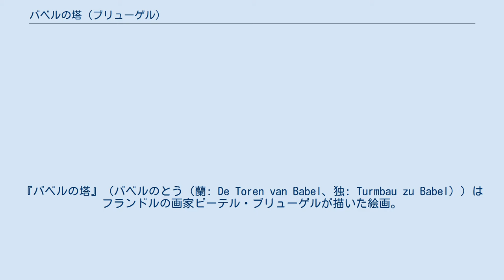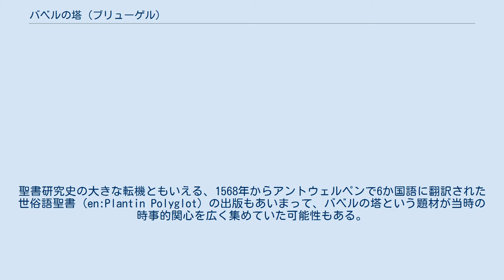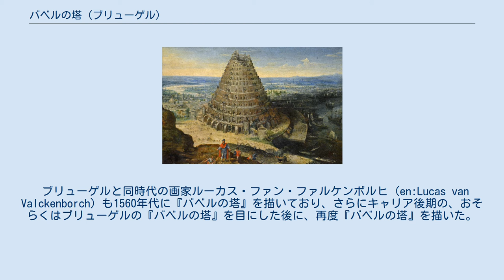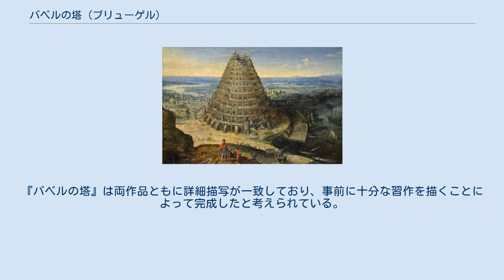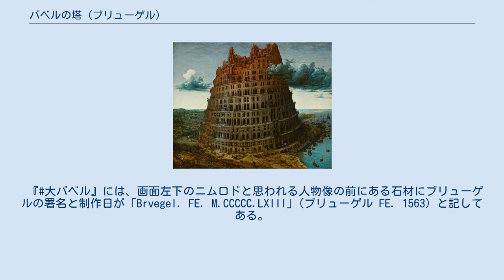バベルの塔 (ブリューゲル)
ピーテル・ブリューゲルの作品
『バベルの塔』（バベルのとう（蘭: De Toren van Babel、独: Turmbau zu Babel））はフランドルの画家ピーテル・ブリューゲルが描いた絵画。
 『旧約聖書』の『創世記』に登場するバベルの塔を主題としてブリューゲルが描いた作品は3点が知られており、そのうち最初の1点は、象牙を支持体として描かれていた。
この作品はブリューゲルがローマ滞在時に描いた細密画だったが、伝世していない。
残る2点は現存し、サイズの大きな作品（以下『大バベル』）がウィーンの美術史美術館に、サイズの小さな作品（以下『小バベル』）がロッテルダムのボイマンス・ヴァン・ベーニンゲン美術館に、それぞれ所蔵されている。
どちらの作品も木板に油彩で描かれた板絵である。
 ボイマンス・ヴァン・ベーニンゲン美術館が所蔵する『小バベル』は、美術史美術館が所蔵する『大バベル』の半分程度の大きさである。
両作品の構成は酷似しているが、塔、上空、塔周囲の背景など、細部の描写には差異がある。
『大バベル』の画面左下前面には、『創世記』に登場するニムロド王と考えられる人物を中心とした人々が描かれている。
ニムロドはバベルの塔の建設を命じたとされる人物ではあるが、『創世記』中で明言されているわけではない。
また、『大バベル』の塔は大都市に面して立つが、『小バベル』では開けた田園風景に囲まれている。
 『創世記』には、同じ言語を話す人々が自分たちの名声を高めるとともに、人々が他の地に散逸するのを妨げるためにバベルの塔の建築を始めたことが記されている。
 彼らはまた言った、『さあ、町と塔とを建てて、その頂を天に届かせよう。
そしてわれわれは名を上げて、全地のおもてに散るのを免れよう』。
 ブリューゲルが描いた、帝政ローマ期の建造物に見られるような数多くのアーチで構成されたバベルの塔は、意図的にコロッセオに擬して表現されている。
これは、キリスト教徒にとってコロッセオそのものが尊大さとキリスト教迫害の象徴と言える存在だったためである。
ブリューゲルは1552年から1553年にかけてローマに滞在した。
その後、画家としての主な活動場所だったアントウェルペンに戻ったブリューゲルは、ローマ滞在時に目にした歴史的史跡などの版画を、版画業者のヒエロニムス・コック (en:Hieronymous Cock) と共同で制作している。
『大バベル』と『小バベル』には、これらの版画に表現された詳細描写が活かされている。
 古代都市バビロンとローマ帝国との類似点は、とくにブリューゲルと同時代の人々にとって特別な意味を持っていた。
永遠の都といわれ皇帝カエサルが統治する帝国の首都ローマだったが、その衰退と滅亡は現世におけるあらゆる尽力に対する空虚と無常の象徴となった。
さらにバベルの塔も、聖書だけではなくあらゆる宗教的儀式をラテン語で執行していたカトリック教会と、それらを世俗の言語で実施し、当時のネーデルラントで広まりつつあったプロテスタントとの間の、宗教的論争の象徴になっていた。
聖書研究史の大きな転機ともいえる、1568年からアントウェルペンで6か国語に翻訳された世俗語聖書 (en:Plantin Polyglot) の出版もあいまって、バベルの塔という題材が当時の時事的関心を広く集めていた可能性もある。
 『バベルの塔』では、傾斜地にアーチを垂直に建設するさまが描かれている。
このことが塔の構成を不安定に見せており、すでに崩壊しかかったアーチも存在している。
塔の基部および下層はほぼ完成しているが、高層部分は建築途中となっている。
 ファン・ファルケンボルヒが描いた『バベルの塔』（1594年）。
 ブリューゲルと同時代の画家ルーカス・ファン・ファルケンボルヒ (en:Lucas van Valckenborch) も1560年代に『バベルの塔』を描いており、さらにキャリア後期の、おそらくはブリューゲルの『バベルの塔』を目にした後に、再度『バベルの塔』を描いた。
どちらの作品も、16世紀から17世紀における伝統的な作風でバベルの塔が表現されている。
 ブリューゲルが『旧約聖書』を題材として描いた作品は『バベルの塔』と『サウルの自害』だけである。
どちらも増長者が罰を受ける物語と解釈されており、ブリューゲルも間違いなく意図的に、この解釈でこれらの作品を描いている。
さらに忙しく働く技術...